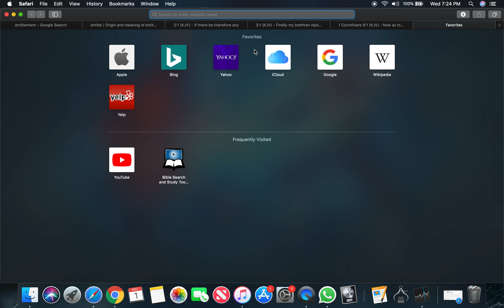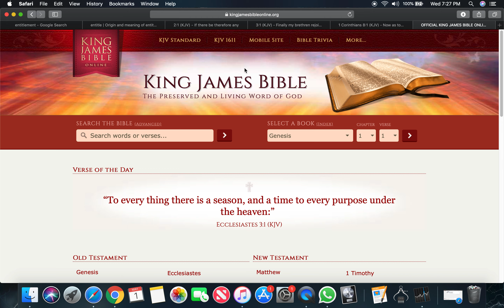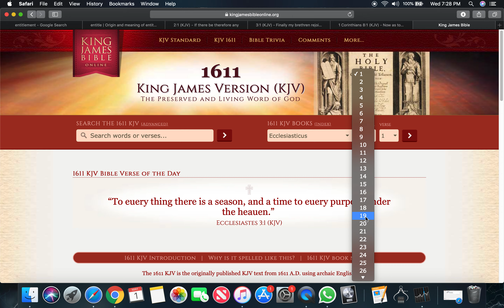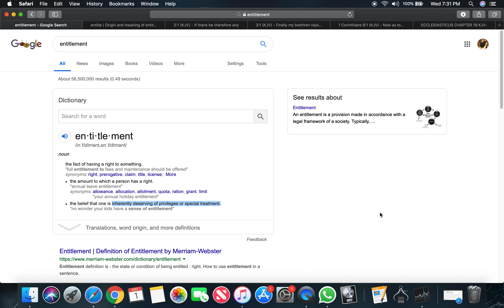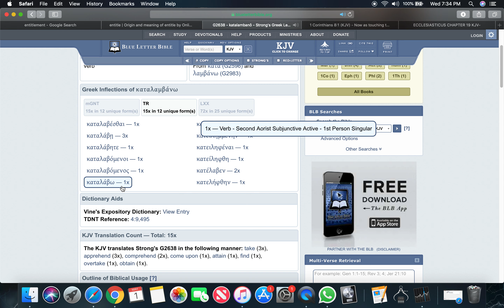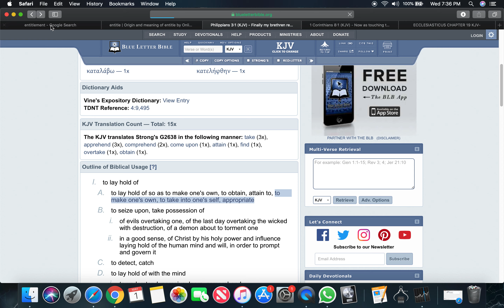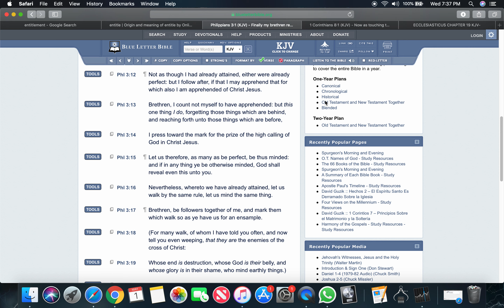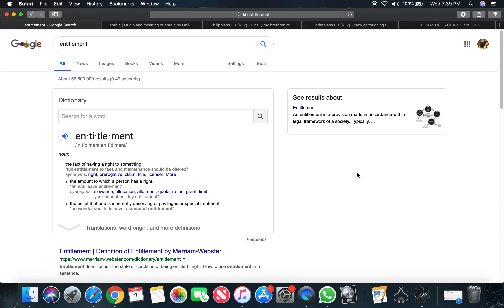You Are Sadly Mistaken If You Have A Sense Of Entitlement!